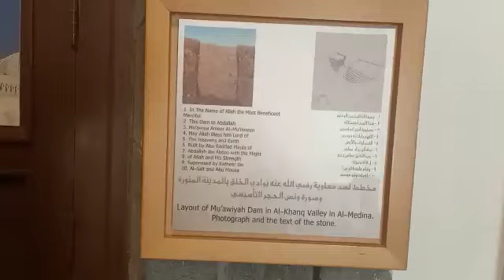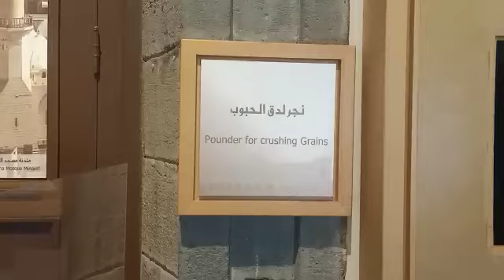سعودی عرب کا تاریخی میوزیم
سعودی عرب کی تاریخی چیزوں کی معلومات